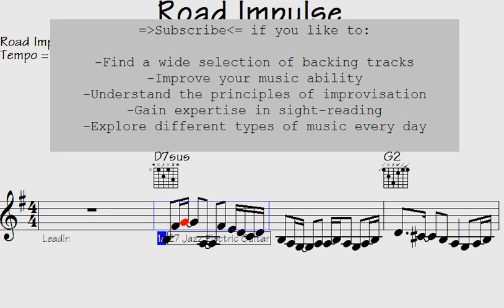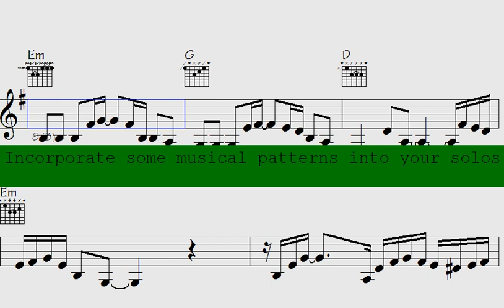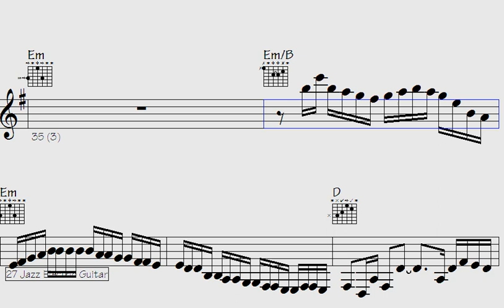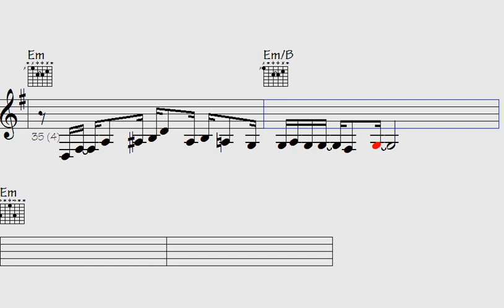🎸🎷Road Impulse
Thanks for supporting my data file hosting/maintenance, here's the link to check out all data of this song: Road Impulse (music sheet notation - transposable solos/licks in midi file - video to play along...)

l2k 146-324